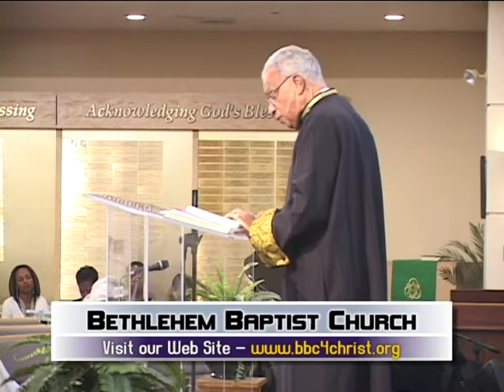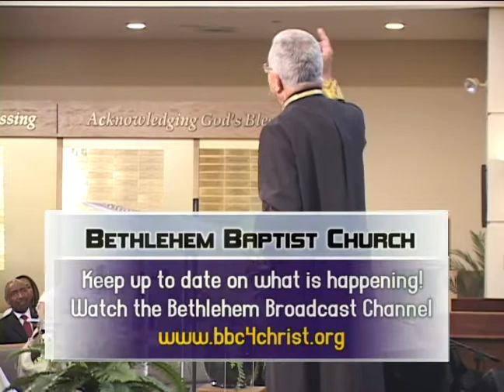Visions of Victory - "Rise Up"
Bethlehem Baptist Church presents: "Visions of Victory"
Sermon Title: "Rise Up"
Preached Word by Pastor Charles W. Quann